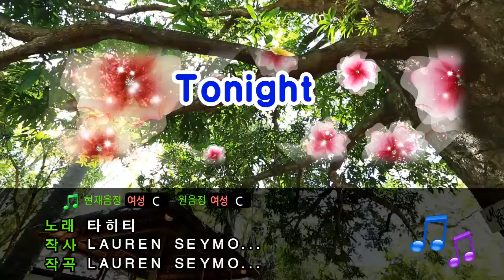[TJ노래방] Tonight - 타히티 / TJ Karaoke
Tonight - TAHITI -- TJ Karaoke Song NO. 35702
Tonight - 타히티 -- TJ노래방 곡번호 35702

▶ ZillerSong Mobile : Android/IOS
▶ K-POP STAR Global Package : Android/IOS
▶ TJ TV Karaoke (Korean ONLY) : KT OllehTV , LG U+TV, SK BTV